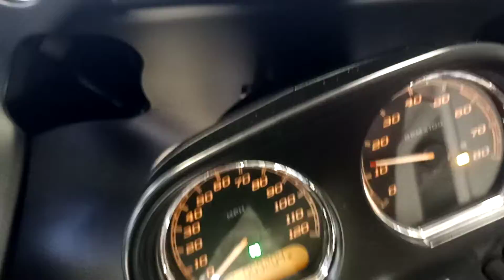she's calling your name let's make it happen!!